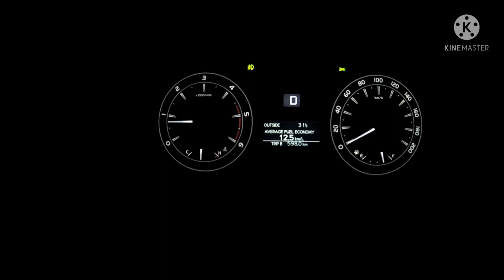ROAD TRIP YOGYA TO BALI | Menikmati perjalanan sejauh 675 km